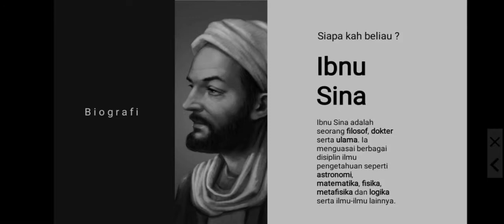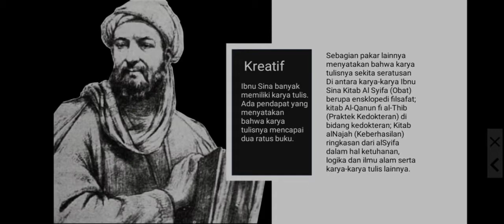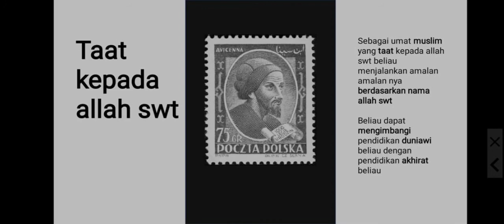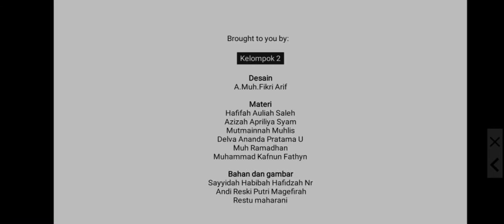Kisah Ibnu Sina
Kelas XII MIA 5 Kelompok II MAN 1 KOTA MAKASSAR